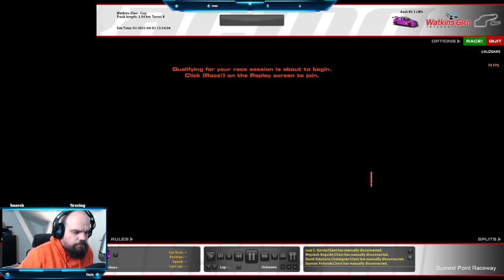Did one race and this happend...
iRacing the Audi RS3

Overlays: shorturl.at/deqHX